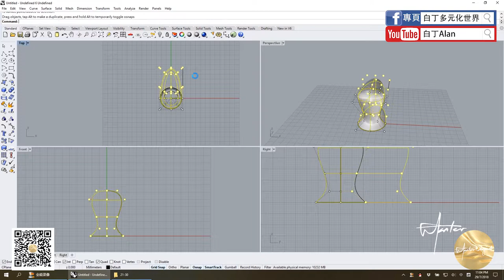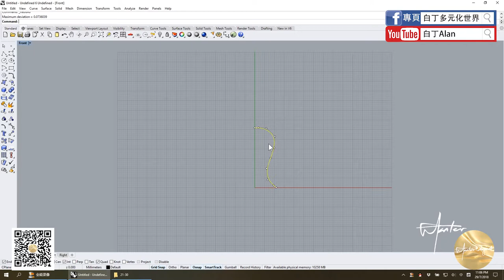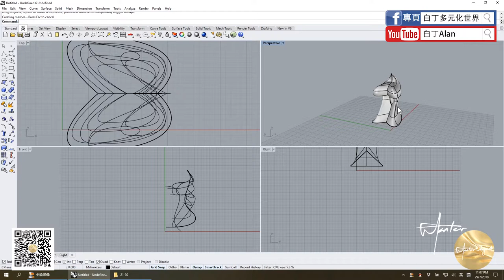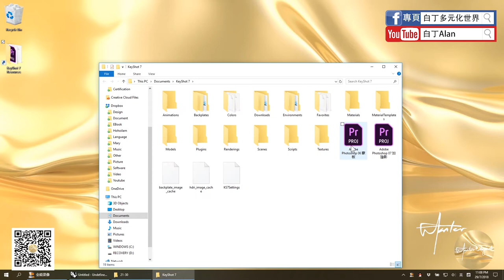Rhino tutorial軟件教學 21 快速捏出一個有機型